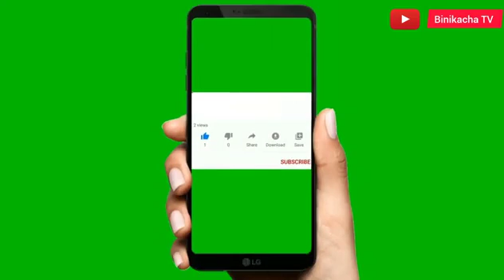KONKOMBAS AND BASSARES IN THE U.S.A - VIRGINIA PRACTICING THEIR CULTURE.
Cultural practice in Church by Konkombas in the u.s.a ❤️